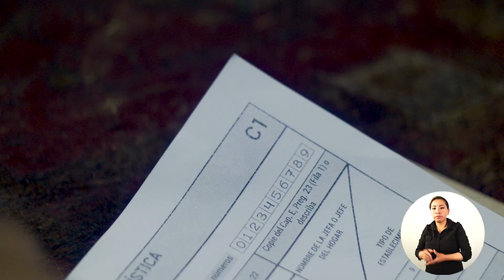El recorrido del segmento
Informar y orientar sobre los elementos conceptuales y procedimentales del recorrido del segmento.